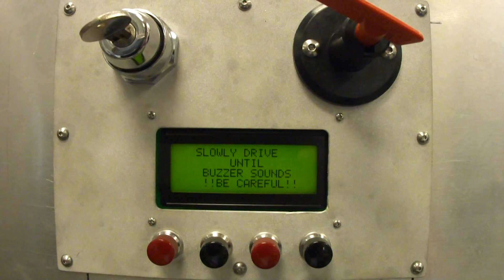LAVe Unloading- Wentworth Institute of Technology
A video of our senior design project, the Load Assisting Vehicle, unloading itself out of our mock truck bed. This vehicle will have the capability of unloading and loading up to 500lbs from a truck bed, and also providing a chassis for mobility of the load.

The system uses a winch to provide lifting force, and gas springs to provide a closing reaction force. The system will load itself into the truck bed with minimum interaction from the user.

The entire system is being built by Wentworth Students, Ben Allen, Ben Cadieux, Andrew DeMedeiros and Lee Denaro.

The team would like to thank Ameritool, Mfg. for donating the gas springs, Accuride International for donating drawer slides for the project and Electromechanica, Inc. for donating material and supplies.